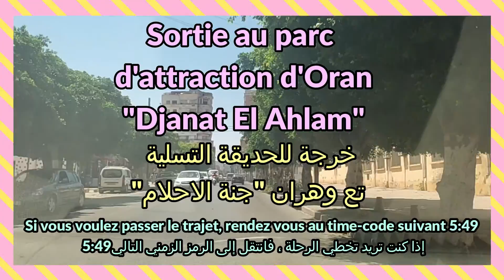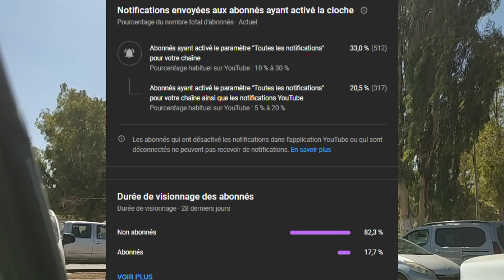حديقة التسلية بوهران "جنة الأحلام" (صيف 2022)/Parc d'attraction d'Oran "Djanat el Ahlam" (été 2022)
لا تزال مدينة الملاهي في منطقة الحمرى بوهران واحدة من الوجهات المفضلة للعائلات والشباب الذين يبحثون عن الترفيه والتسلية ، خاصة في عطلات نهاية الأسبوع والعطلات المدرسية والمهرجانات المختلفة.

Le parc d'attraction du quartier d'El Hamri d'Oran reste l'une des destinations préférées des familles oranaises et des jeunes en quête de distractions et de loisirs, notamment en fin de semaine, des vacances scolaires et des différentes fêtes.